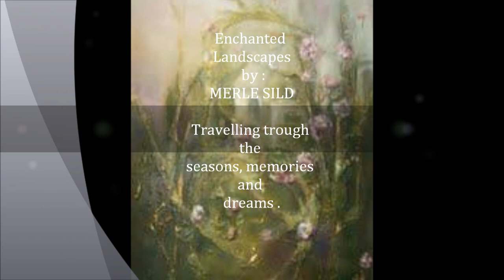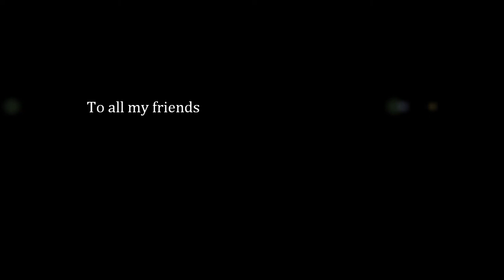Enchanted landscapes by Merle Sild.wmv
Oilpaintings by estonian artist Merle Sild from 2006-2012
Merle Sild was born in Estonia and has spent the last 11 years living and painting in places such as the USA, Spain, Finland and UK. She has studied in The Art School of Tartu (by talented estonian artists Laine Pukk and Silvia Jo`gever) and in the USA Kaleidoscope Art School, IL, Chicago. In addition, she has gained experience under professional artists in Finland, Estonia and Spain. Merle started exhibiting her art in 2004 in Finland and since then she has presented 18 of her exhibitions in Finland, Estonia, Spain and England.

In summer 2009 Merle moved to Cambridge and in December 2009 in presented her painting series of "Home is in the Middle of Everything" in the Anglia Ruskin Gallery winterexhibition.. Merle's paintings have been sold to Japan, Australia, Finland, Estonia, Russia, Israel, Spain and England.

In 2010 "Mytho" the estonian publishing house released her first novel "References", which talks about the lives of women who work in the homes in North England, their relationships and describes how Alzheimer is handled amongst them.

The new  video will present her  paintings of nature, flowers, (mostly fascinated orchids )mysterious landscapes with old castles, views of East Anglia and good emotions in sensational yet humble colours. All her work is like travelling trough the seasons, memories and dreams .